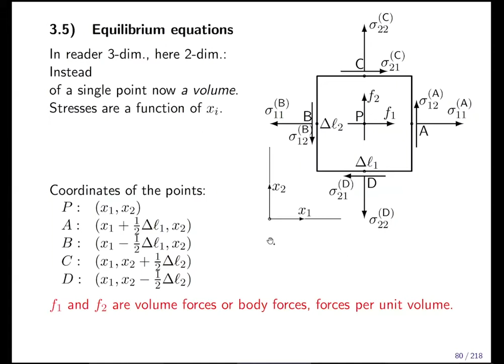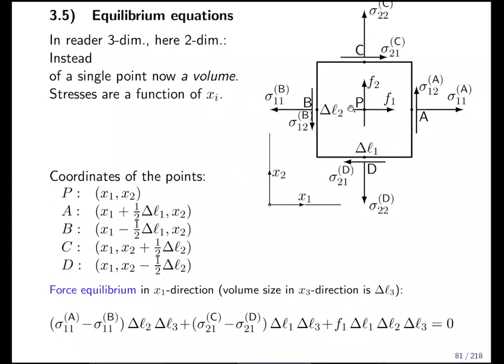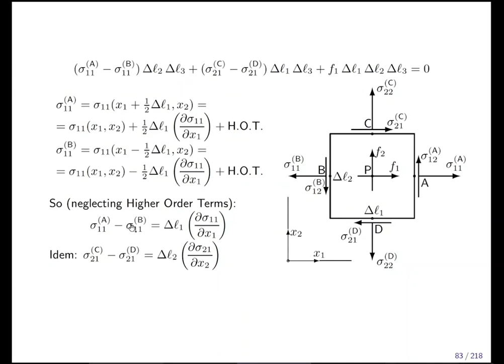Elasticity Theory 3.5.1 - Stress Equilibrium Forces